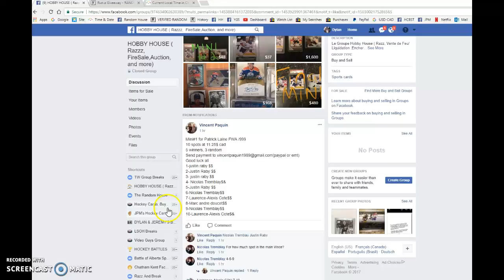Vincent's Mini#1 for Patrick Laine FWA /999 - TOP 5 - 08/17/2017